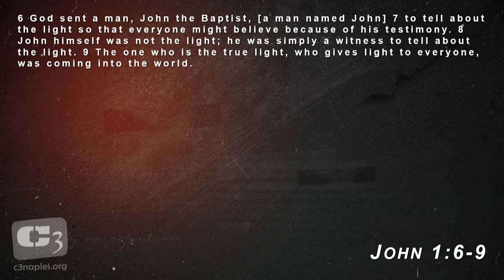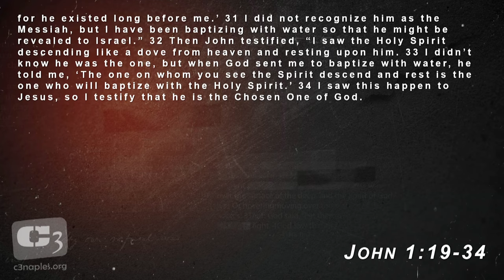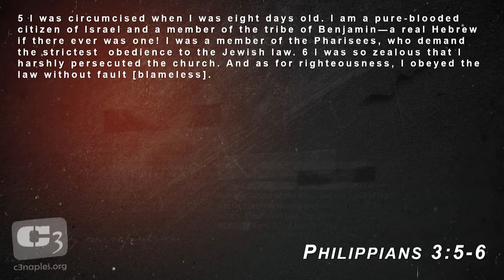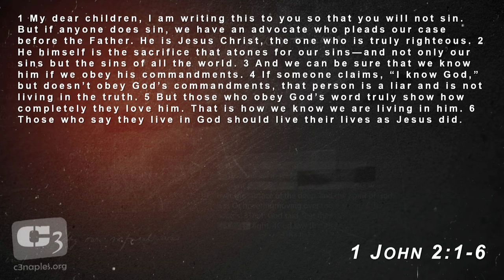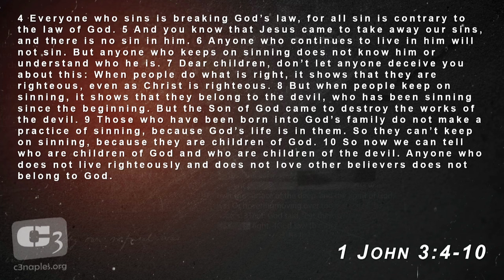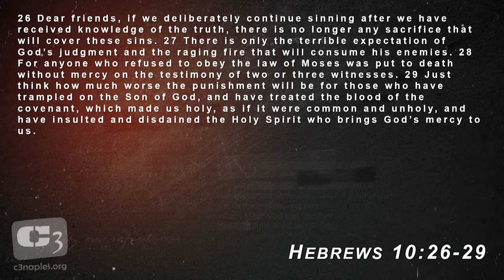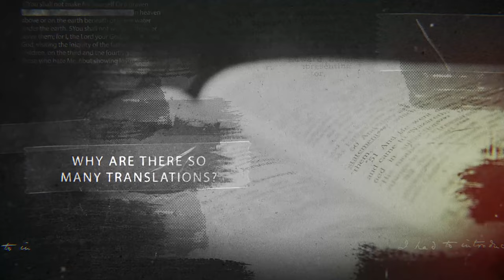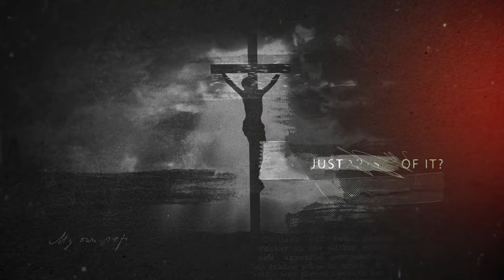A Heart for Jesus - The Ministry of John The Baptist